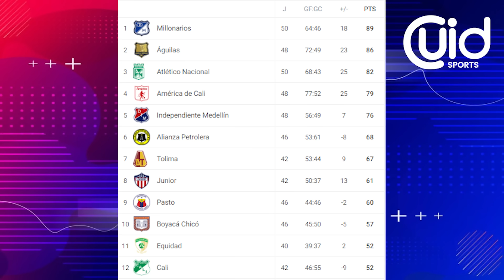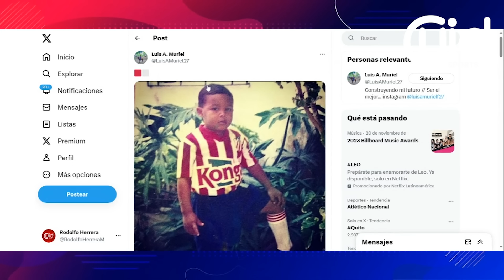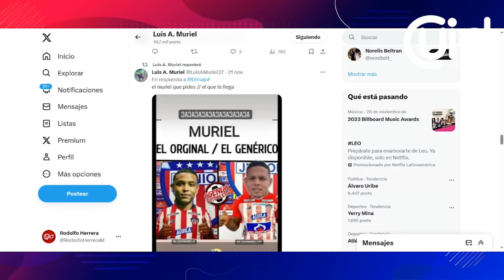¡LAS ÚLTIMAS DEL JUNIOR! ¿QUÉ ES CIERTO? ASÍ VAN LOS MOVIMIENTOS DEL ROJIBLANCO HASTA EL DÍA DE HOY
Últimas Noticias de Junior de Barranquilla en ligabetplay sobre el mercado de fichajes y los nuevos jugadores para el equipo tiburón

Expulsión Luis Chino Sandoval
Junior 3 Deportivo Cali 0
Junior 3-0 Deportivo Cali
Junior Vs cali
Deportivo Cali
Junior Cali
Deportes Tolima vs Junior
Resumen Tolima Junior
Resumen Tolima 3-1 Junior
secuestro padres Lucho Diaz
Secuestro Luis Díaz
kidnapped Luis Díaz parents
Resumen Junior vs Deportivo Cali
Goles Junior vs Deportivo Cali
Arturo Reyes
Resumen Junior América
Junior América Win Sports
Resumen Envigado Junior
Goles Carlos Bacca
Remontada Junior América 2023
Lo mejor de la fecha
Saque largo programa
Ligas Latam
Carlos Bacca
Resumen partido
Santiago Mele
Juan Fernando Quintero
Juanfer Quintero
Goles Bacca amistoso
Portero uruguayo
Millonarios campeon
millos nacional
Fútbol uruguayo
Hinchas Nacional
Copa Libertadores
Millonarios hoy
Kings league
Unión Resumen
Sebastian Viera Junior
Junior DIMAYOR
Rueda de prensa Bolillo
DIMAYOR
Bombazo
Noticias de ahora
Noticias Barranquilla
Noticias América
América hoy
Noticias América hoy
LIga Betplay
Resumen
Goles
Noticias
Cali
América de Cali
Unión Magdalena
Rueda de Prensa
Actualidad
Supercombo Cali
Corrillo de Mao
En vivo
Hoy
ESPN Show
ESPN Colombia
DIMAYOR
Rueda de prensa
Fichajes América
Millonarios
Quinterito
Noticias Millos
Noticias Millonarios
Millonarios hoy
Embajador
El famoso embajador
Resumen Junior
Noticias de hoy
Junior Noticias
Resumen partido Millonarios
Goles Millos
Teófilo Gutiérrez
Teo Junior
Teófilo Junior
Alejo Vergel
Wally Opina
Me dicen Wally
Junior Barranquilla

Goles Junior
Estadio Metropolitano
Últimas Noticias Junior
Últimas noticias
Noticias Junior
Dayro Moreno
Noticias Bucaramanga
Atlético Bucaramanga
Millonarios hoy
Deportivo Cali Hoy
Últimas noticias
Actualidad Junior
America de Cali Noticias
Bolillo Gómez
Chino Sandoval
Noticias Millonarios hoy
Mundo Millos
Rueda de prensa Junior
Dimayor Junior
Nacional Patronato
Partido Nacional Patronato
Verdolaga noticias
Noticias del verde
Juanfer Quintero
Juan Fernando Quintero
Quintero lesión
Resumen Unión Magdalena
Rionegro Águilas
Eduardo Luis
Julián Capera
PETISO Arango
Gato Arce
Millonarios campeón
Primer toque
Saque largo hoy
Repetición programas